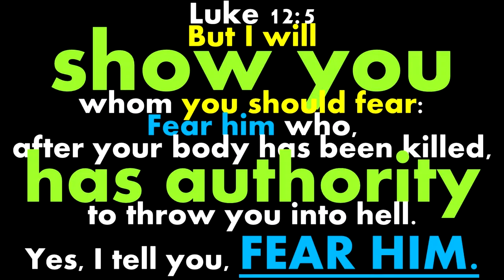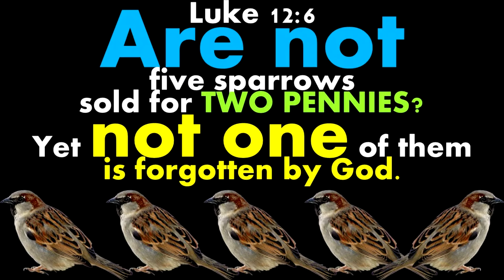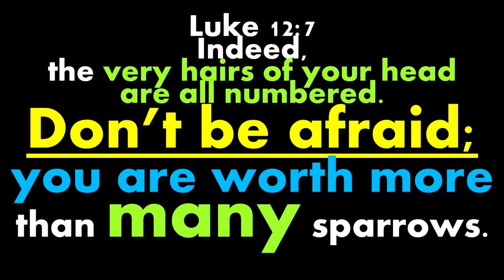CHRISTIAN PICKERS WORSHIP SERVICE I AM WORTH MORE JESUS CHRIST IS LORD HOLY SPIRIT ANOINTING FAITH